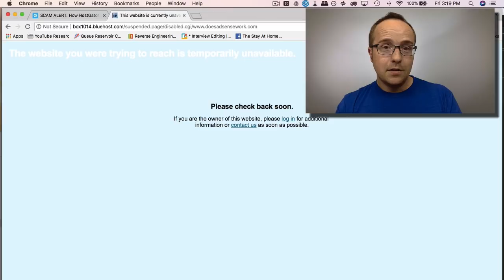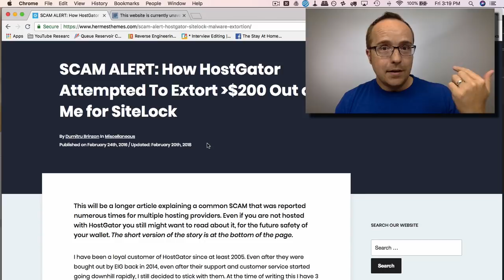Did Sitelock just hack my sites? ....they wouldn't, right? - Sitelock Security Scam?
🔥Name Your Own Price🔥 for the 11-Point WP Security Checklist Smart PDF

I'm not one for conspiracy theories, not usually anyway, but what a great way to drum up business for Sitelock. Or any other security plugin, SAAS, freelancer, etc.

In this video I share my experience of what happened to me and some of my sites that are hosted on Bluehost.

Turns out I'm not the only one to have a bad experience with Sitelock: